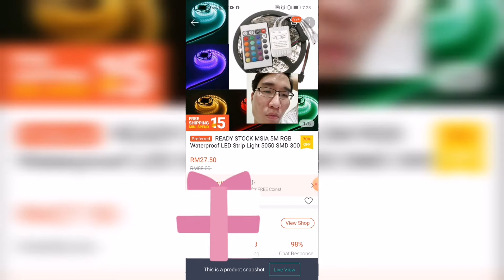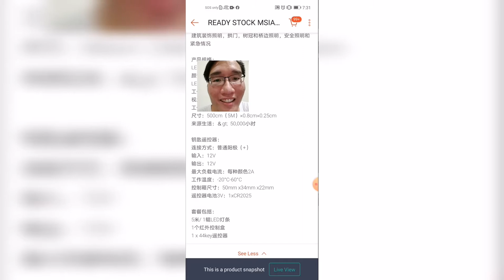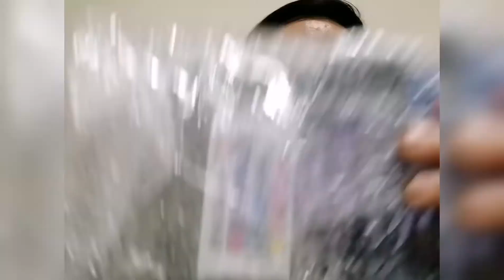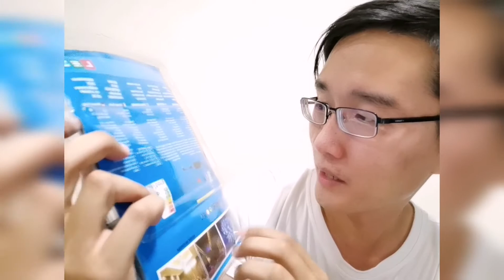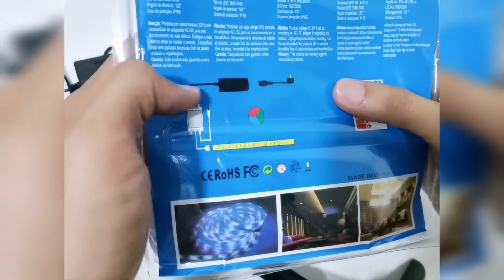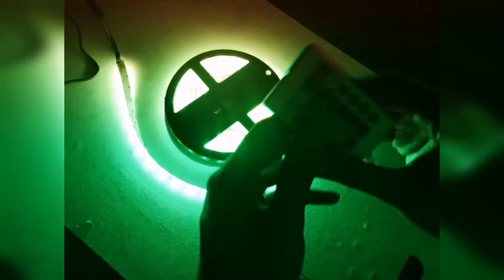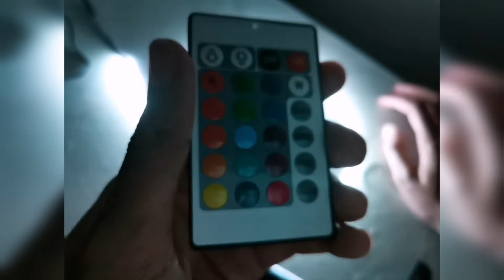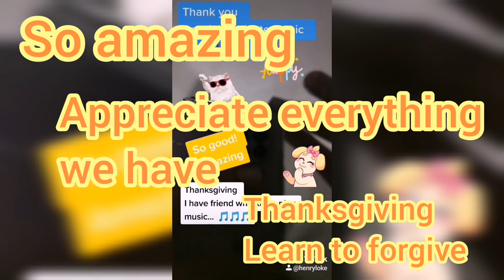EP1 Unboxing 开箱 5M RGB Waterproof LED Strip Light 5050 SMD 300 & Setup Testing.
EP1 Unboxing 开箱 5M RGB Waterproof LED Strip Light 5050 SMD 300 & Setup.